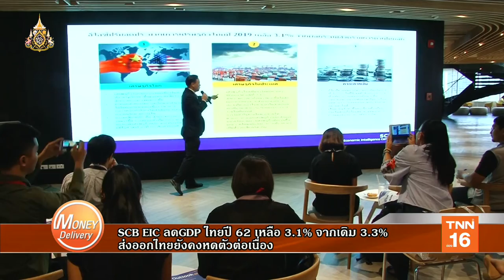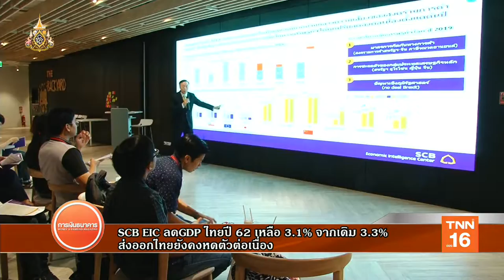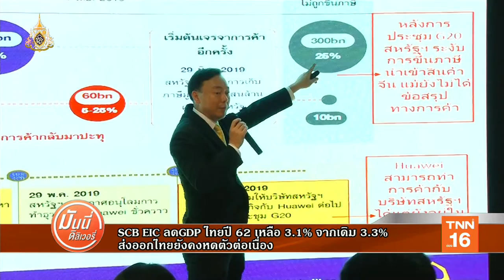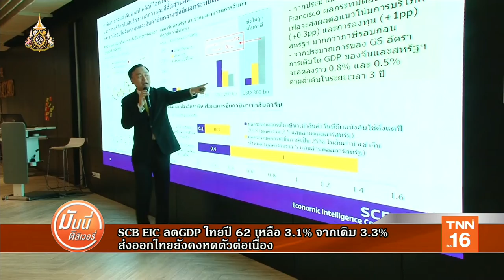Money Delivery l 09 ก.ค. 62 l SCB EIC ลดGDP ไทยปี62 เหลือ 3.1% จากเดิม 3.3% ส่งออกไทยยังคงหดตัว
ดร.ยรรยง ไทยเจริญ รองผู้จัดการใหญ่ ผู้บริหารสูงสุด Economic Intelligence Center (EIC) ธนาคารไทยพาณิชย์ (SCB) เปิดเผยว่า อีไอซีปรับลดประมาณการเศรษฐกิจไทย (GDP) ปี 62 ลดลงเหลือขยายตัว 3.1% จากเดิม 3.3% ปัจจัยหลักมาจากภาคส่งออกสินค้าที่ได้รับผลกระทบจากสงครามการค้าจีนและสหรัฐฯ  และการชะลอตัวของเศรษฐกิจโลกที่มีแนวโน้มชะลอตัวต่อเนื่อง และการลงทุนของโลกเกิดความไม่แน่นอนด้านนโยบายการค้าโลกที่อยู่ในระดับสูง แม้ล่าสุดการประชุม G20 ช่วงปลายเดือนมิ.ย.ที่ผ่านมา ทางจีนและสหรัฐฯได้พักการขึ้นภาษีชั่วคราว แต่ยังมีโอกาสที่จะกลับมาปะทุและทวีความรุนแรงได้อีก ทั้งนี้เศรษฐกิจในหลายประเทศทั่วโลกยังคงชะลอตัวเช่นเดียวกัน ทำให้ธนาคารกลางหลายแห่งเริ่มส่งสัญญาณใช้นโยบายการเงินในทิศทางผ่อนคลายมากขึ้น
📌 ติดตามข่าวสารเศรษฐกิจและการลงทุนจาก การเงินธนาคารทีวี  ได้ที่...